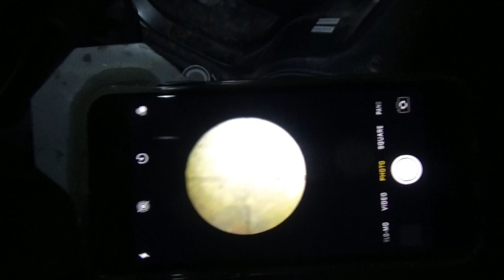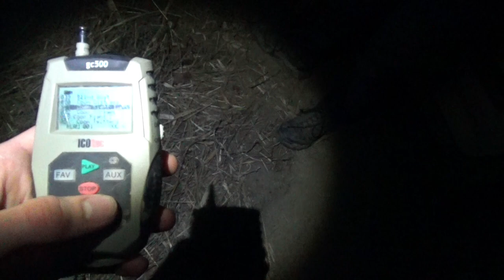Raccoon Kill with Gamo Air Rifle {Night Hunting w/ Scope Cam}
Just got done blowgun hunting opossums and we wanted to try to spot some glowing coon eyes in the trees with the ICOtec. I was using a Gamo Whisper Fusion Mach 1 in .22 cal. and Jake was using a .22 LR.